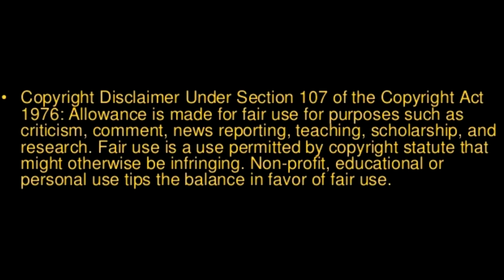Nell Carter singing at 1986 Thanksgiving Day Parade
Been looking for the full performance of this for a long time and in slightly better quality than whats been posted for the past several years. Thank you to Major League Pong Gods for uploading the full parade.